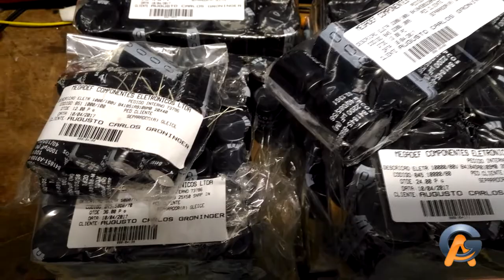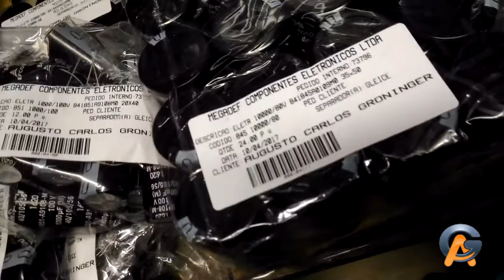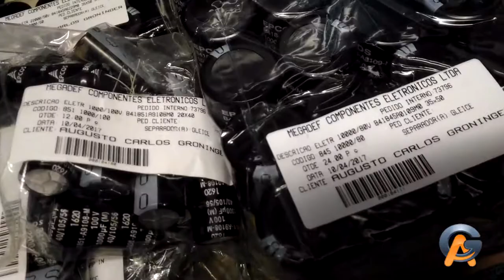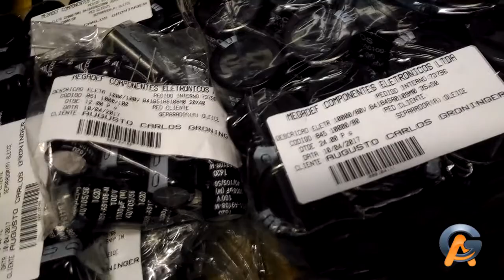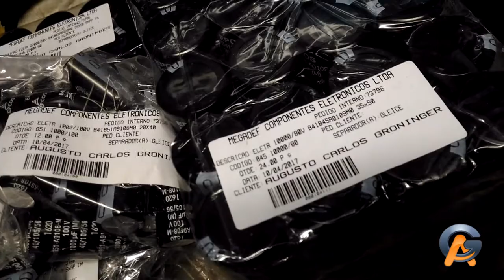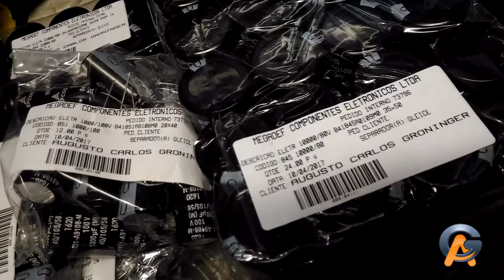Meu Pequeno Estoque Epcos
Não sou Casas Bahia, mais tenho Dedicação total a qualidade dos capacitores para os nossos vintages

AG Informática Eletrônica Especializada em:
Gradiente Cygnus Polyvox Aiko CCE Marantz Studer Sansui Grundig TEAC AKAI Technics Pionner Onkio Telefunken Denon Nec JVC JRC Marshall Roland gallien krueger Harman Kardon Bose Cicloton Yamaha Behringer